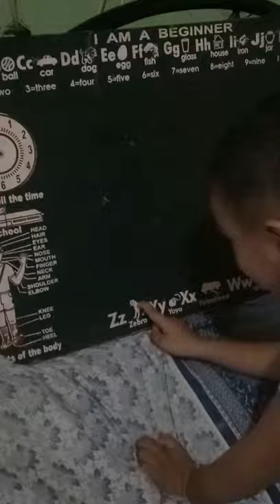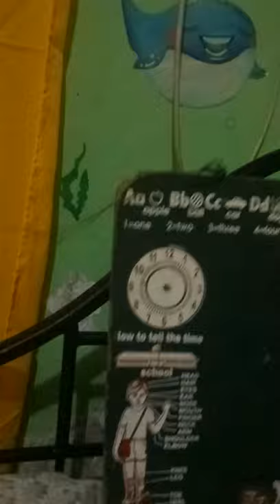his alphabeth version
di siya patudlo kay kamao nadaw siya